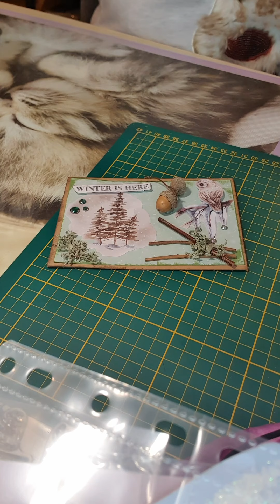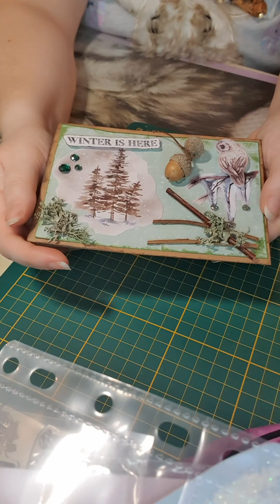Les challenges mensuels de Poppy Mary : Novembre et Décembre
Je vous présente aujourd'hui mes créations pour les défis mensuels de Poppy Mary.

Ici les créations pour le mois de Novembre et le mois de Décembre.

Je vous invite à aller sur sa chaîne et surtout de vous inviter sur ses lives. Poppy est une merveilleuse personne au grand cœur et qui à beaucoup de talent. Vous verrez l'on est très bien accueilli dans la communauté de Poppy.

Scrapbisous 😘